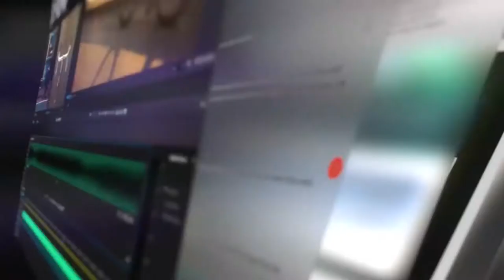Creativa Radio Y Publicidad En Vivo Spot